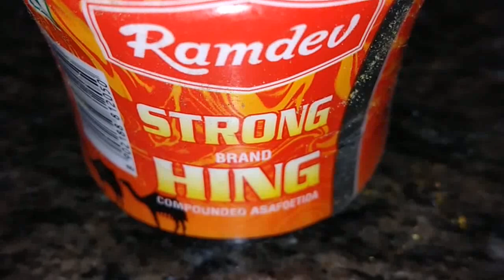Aapke Khane Ka Swad Duguna Kare Ye Recipe | Tasty, easy and healthy recipe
cook10
cookten
cook 10
cook ten

About Video - fast, easy, tasty, and healthy

quick recipe

Cooking by any one it's so easy and can be made at home , all the ingredients is easily available in our kitchen, Healthy, Low Calories and Tasty foods.